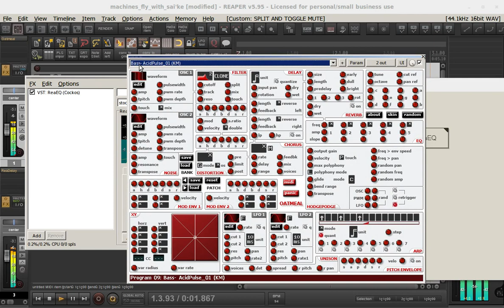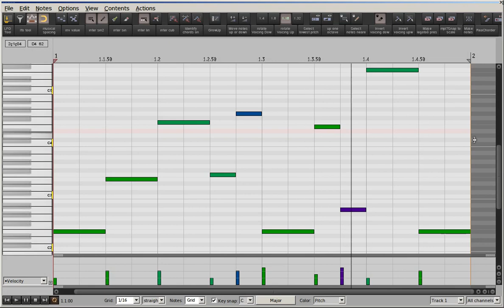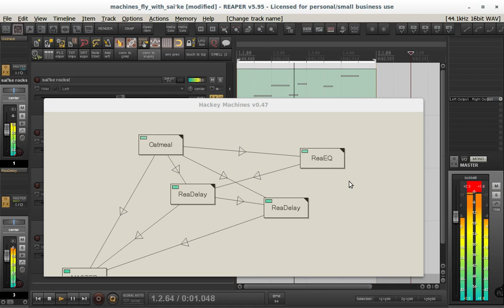hackey machines v0.47 machines fly with sai'ke sai'ke rocks 2018 09 20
hackey machines by master sai'ke, a reaper lua plugin, imitating jeskola buzz style machine routing, by creating reaper sends. ctrl-shift-drag creates a send to 3/4, useful for sidechaining. Thanks sai'ke.